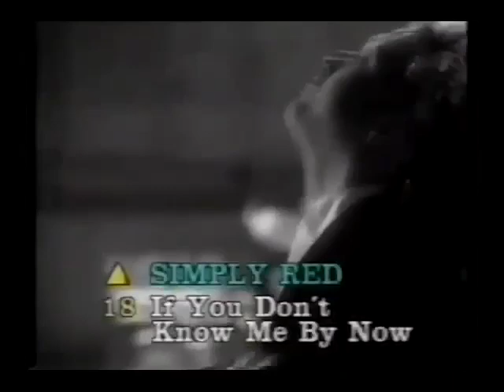Chesterfield Music Box Uk Top 10 European Top 40 1988 Argentina 9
Chesterfield Music Box Uk Top 10 European Top 40 1988 Argentina Canal 13 FM laser Top Of The Pops Bangles Holly Johnson Simply Red Totp